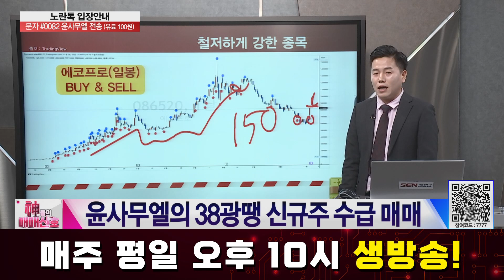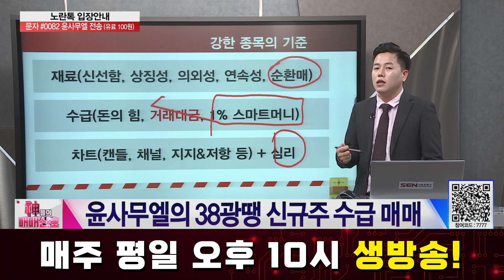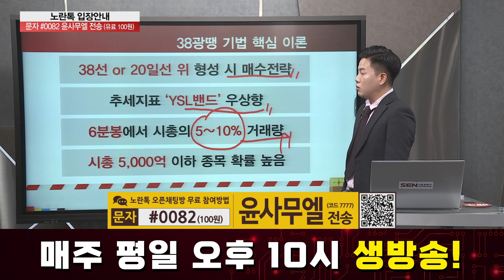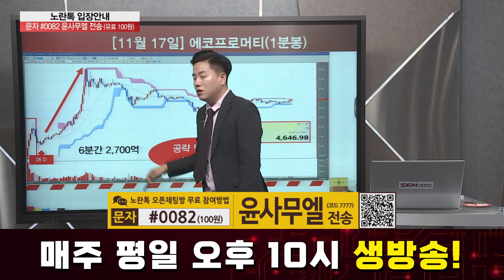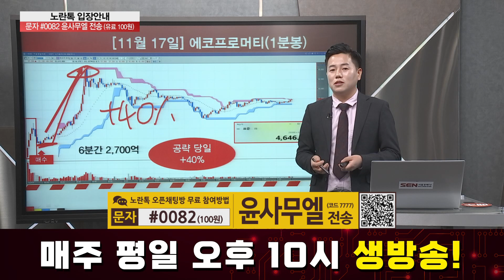[투자강의] 38光땡 신규주 수급 매매 │ 그린리소스, 두산로보틱스, 에스와이스틸텍, 에코프로머티, 에이직랜드, 덕성, 우듬지팜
[투자강의] 38光땡 신규주 수급 매매

자세한 내용은 윤사무엘 전문가의 [신들의 매매신호] 영상을 통해 확인하시기 바랍니다.